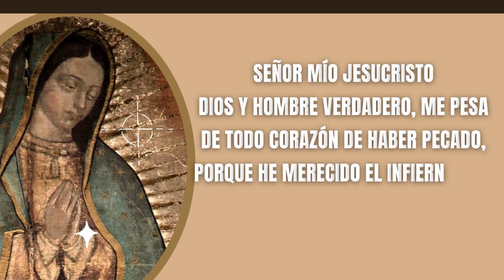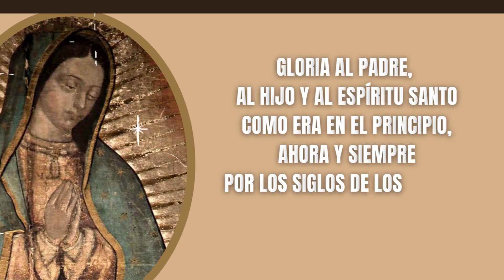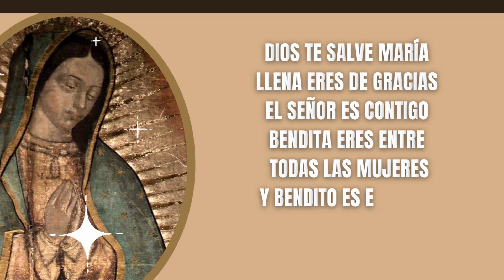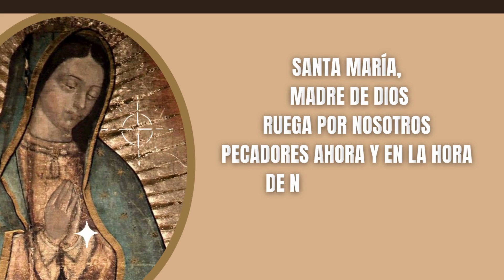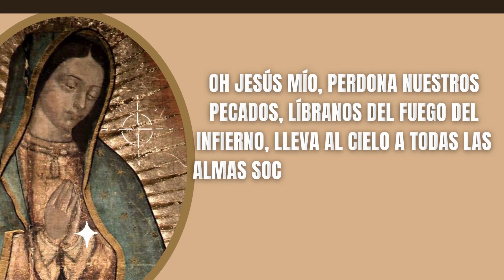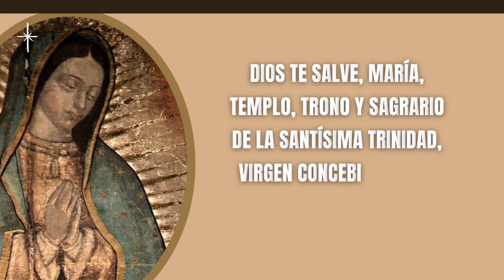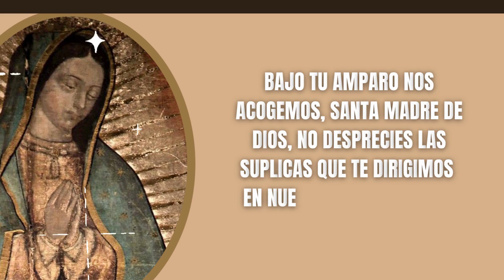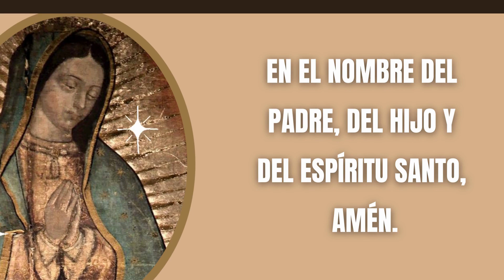❤️ Misterios Gozosos ✞ Abandonaron a Dios, Que Les Dio La Vida ✝️ Santo Rosario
❤️ RECEMOS EL SANTO ROSARIO | MISTERIOS GOZOSOS | MEDITADO, COMPLETO Y CON LETANÍAS A LA VIRGEN  SANTA MARÍA DE GUADALUPE | SANTO ROSARIO | ORACIÓN CATÓLICA | ORACIONES PARA SANAR EL ALMA  ✞ ✞ Abandonaron a Dios, Que Les Dio La Vida ✝️ ✞

Oraciones Iniciales

Todos: Y mi boca proclamara tu alabanza

Jaculatoria

Todos: Amén

Guía
Padre Nuestro:

Avemaría